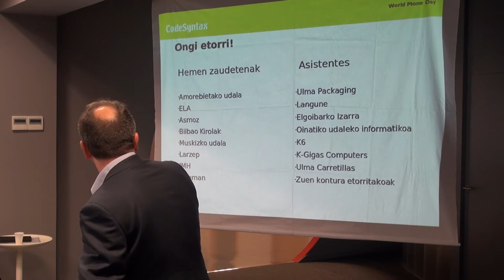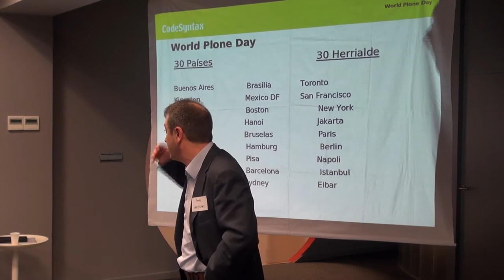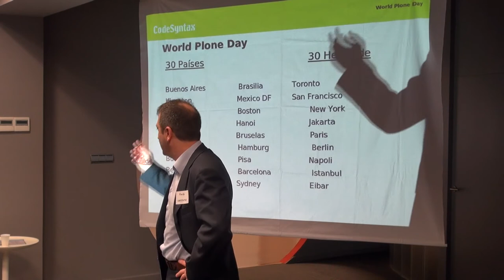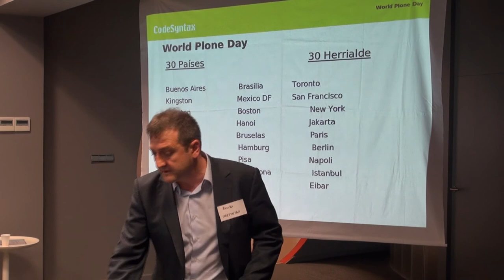Eneko Astigarraga World Plone Day 2012 sarrera